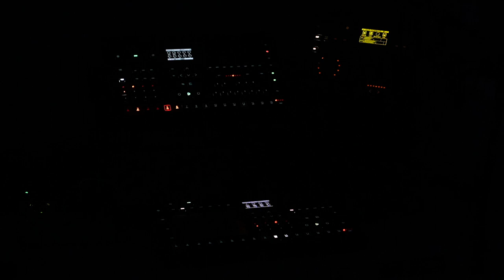Macht/Ohnmacht - Eira Hx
Some of my hardware playing itself using Overbridge